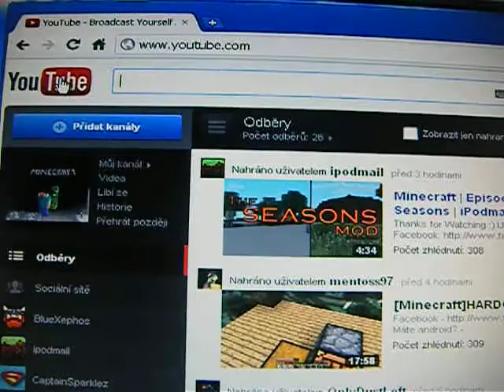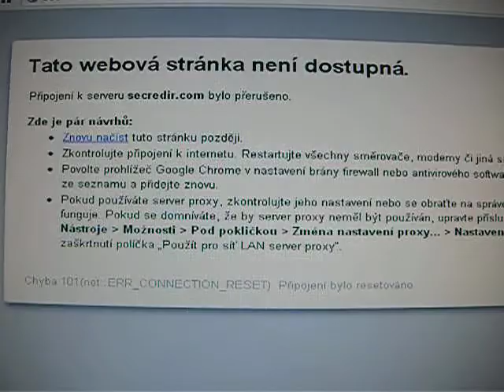Virus na youtubu?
Našel jsem vir který je vlastně"past" na všechny,co jsou na youtubu
Thx to: Avast! antivirus
za 10liků uploadnu video o minecraftu/virusech vyberte si v komentářích